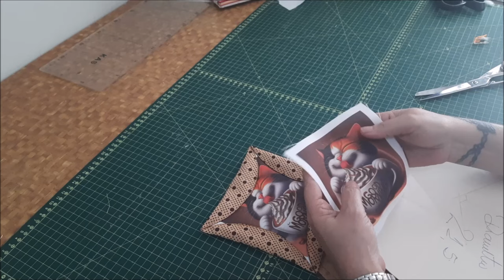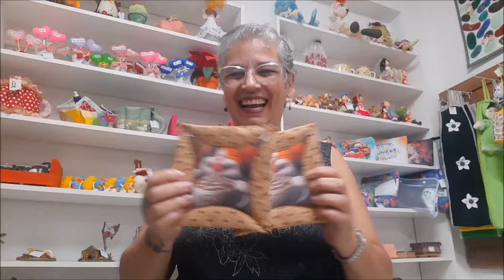Aprenda a Fazer Porta-Panelas Únicos: Técnica de Sublimação + Costura Criativa"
Neste vídeo, vou te mostrar como a união da costura criativa com a sublimação pode transformar simples acessórios em peças cheias de personalidade para a sua casa! Aprenda a confeccionar um porta-panelas quente perfeito para decorar sua mesa posta com estilo e originalidade. Você poderá criar itens exclusivos para o seu lar ou até mesmo para presentear. Quer um produto personalizado? Faça sua encomenda na minha loja, o contato está abaixo